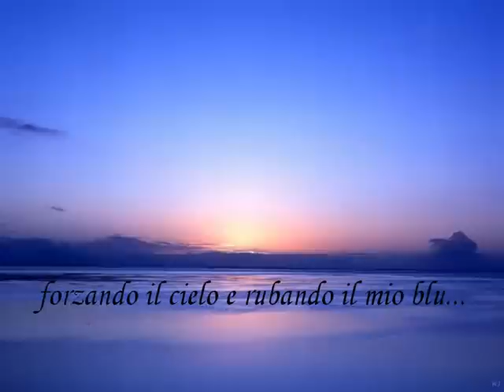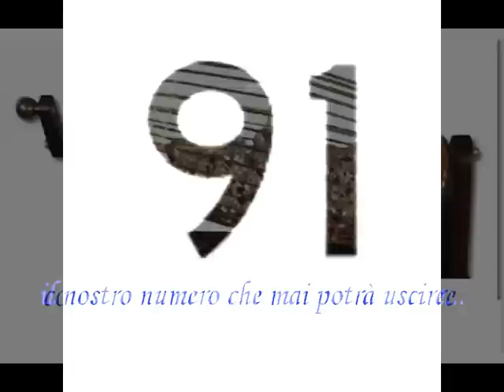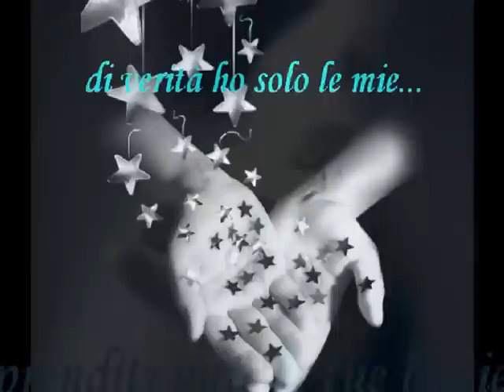Riccardo Ruiu - È l'amore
Canzone d'esordio dell'artista Riccardo Ruiu, che anticipa l'album che uscirà ad aprile. Tutti i diritti riservati.